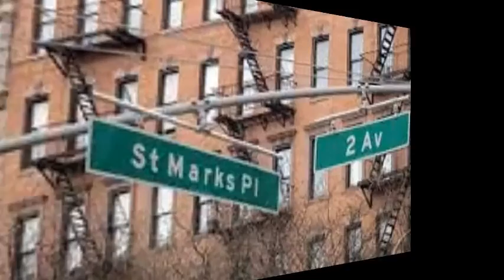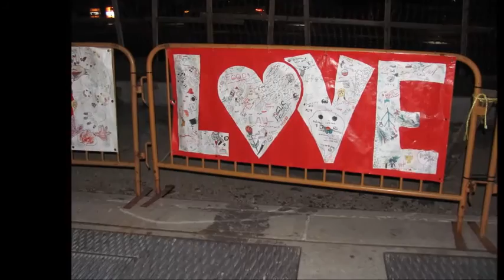LOWER EAST SIDE - David Peel & The Lower East Side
(East Village -- Lower East Side) -- "Standing on the corner - Just me & Yoko Ono waiting for Jerry to land -- Up come a man with a guitar in his hand singing: Have A Marijuana if you can. His name was DAVID PEEL & I found that he was real -- singing:  The Pope Smokes Dope everyday ..." -- (lyrics by: John Lennon)--(NYC)